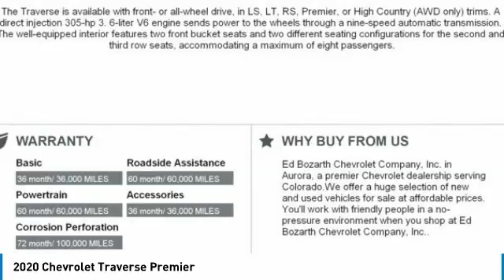2020 Chevrolet Traverse 20-248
2020 CHEVROLET TRAVERSE Aurora, CO
Stock# 20-248

Price includes: $1500 - General Motors Consumer Cash Program. Exp, $750 - Chevrolet Bonus Cash Program. Exp. 01/02/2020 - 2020 Chevrolet Traverse